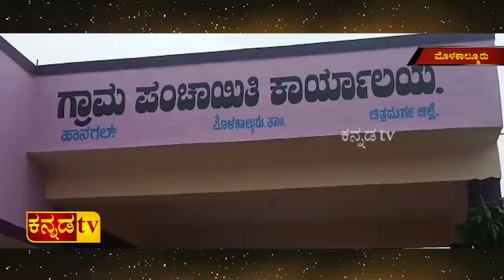KANNADA TV | MOLAKALMURU | ಮೊಳಕಾಲ್ಮೂರಿನ ಹಾನಗಲ್ ಗ್ರಾಮ ಪಂಚಾಯತ್ ಚುನಾವಣೆ...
ಅವಿರೋಧವಾಗಿ ಅಧ್ಯಕ್ಷ ಹೆಚ್.ಶಿವಣ್ಣ, ಉಪಾಧ್ಯಕ್ಷಿಯಾಗಿ ಕಮಲಮ್ಮ ಆಯ್ಕೆ...
ಮುಗಿಲು ಮುಟ್ಟಿದ ಕಾರ್ಯಕರ್ತರ ಹರ್ಷೋದ್ಗಾರ...
ಸಿ.ಎನ್ ಚಂದ್ರಶೇಖರ್ ಚುನಾವಣಾ ಅಧಿಕಾರಿಯಾಗಿ ಕಾರ್ಯ ನಿರ್ವಹಣೆ...